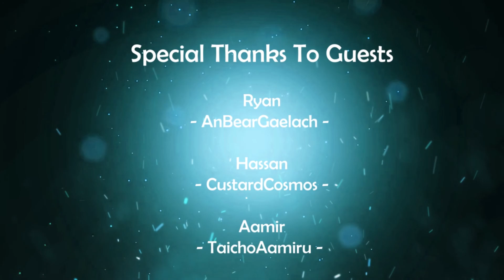Episode 13 - Heisenberg Metal Bending Boss Fight - Resident Evil Village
Playing Resident Evil Village with friends on Discord